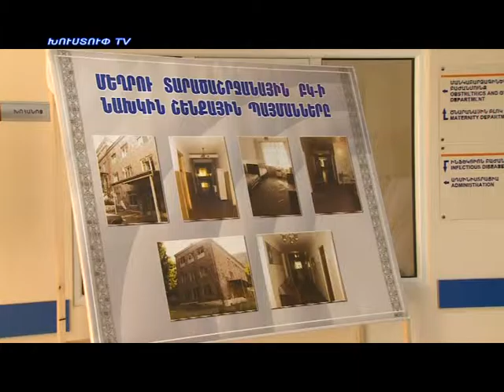Naxagahi aycy Syuniqi marz